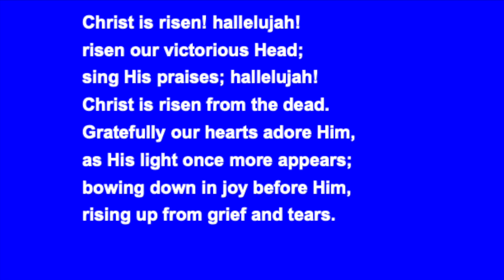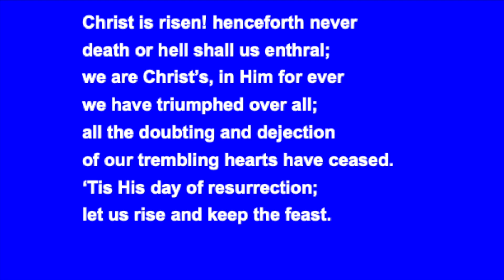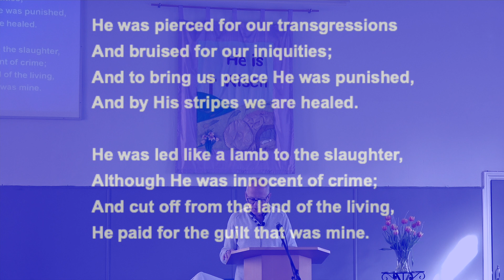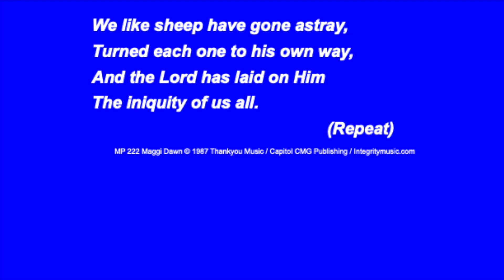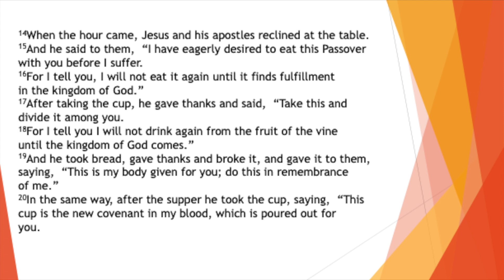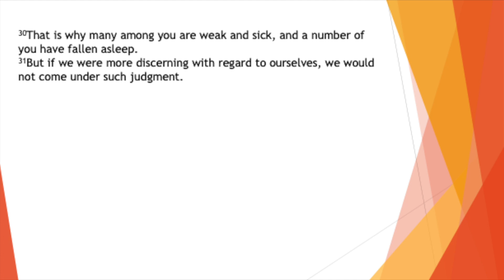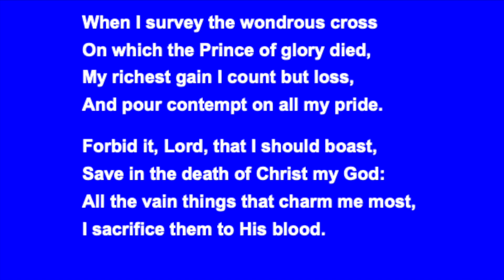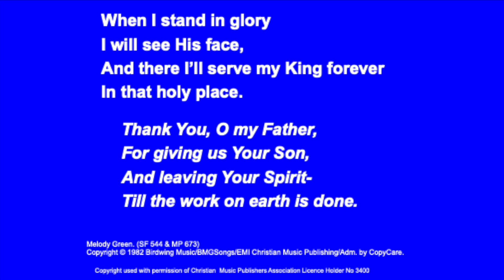7th April 2024 - Phil Pavitt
Order of Service:
0:00 Welcome
0:51 Notices
3:18 Opening Scripture
5:54 Hymn - Christ is risen! Hallelujah!
8:40 Opening Prayer
10:03 Hymn - He was pierced for out transgressions
12:00 Reading - Luke 22 v14-20
13:32 Reading - 1 Corinthians 11 v23-31
15:21 Intercessory Prayer
19:28 Message
38:13 Hymn - When I survey the wondrous cross
40:28 Hymn - There is a redeemer
42:26 Benediction